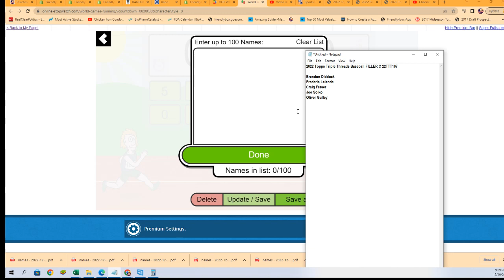2022 Topps Luminaries Baseball FILLER C ID 22LUMINARIES105